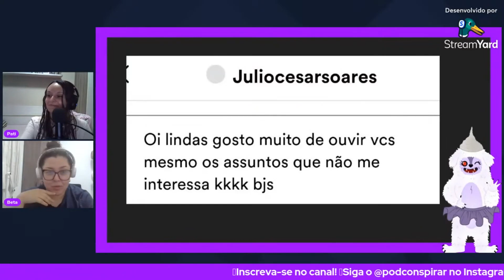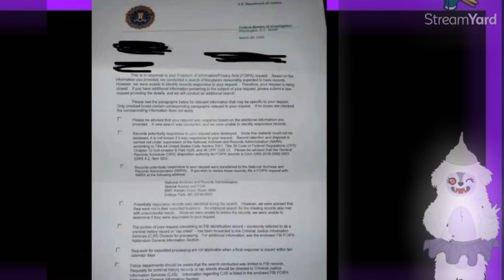Podconspirar 107 - O desaparecimento de Joanna Lopez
O ano é 1989 e você está vendo a televisão de madrugada. Do nada, uma figura sem contorno surge na tela com um aviso de desaparecida e um telefone para contato.

Poderia ser uma noite comum, mas é o início de uma história de mistério que movimenta o Reddit até hoje.

Pega o chapéu de alumínio e vem com a gente!